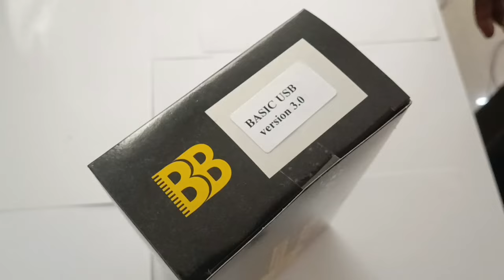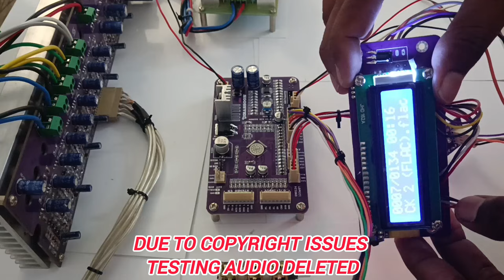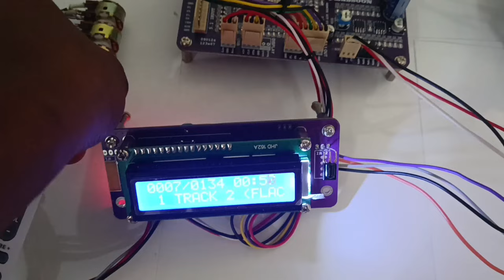BASSOON NEW VERSION 3.0 USB REMOTE KIT | OPENING AND WORKING VIDEO | AUDIO TECHNICIAN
bassoon basic model usb remote kit

* 12v to 20 volt dc input
* 4 stereo and one 5.1 input
* Inbuilt usb Bluetooth
* FT003, TX109, Rush box easy merging